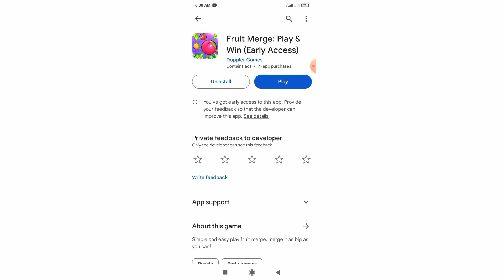fruit merge app withdrawal | fruit merge play win app | fruit merge app real or fake??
About This Video:

fruit merge play win app se paise kaise nikale
fruit merge withdrawal
fruit merge play & win app real or fake
fruit merge play win game withdrawal
fruit merge play win app payment proof
fruit merge play & win app review
fruit merge play & win app se paise kaise kamaye
merge fruit real or fake

Tags🤔🤔🤔🤔